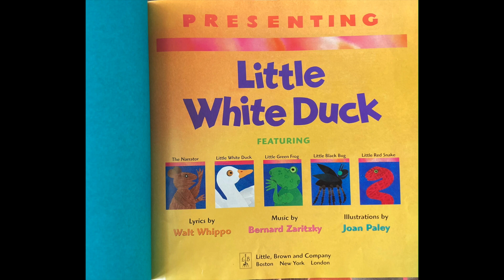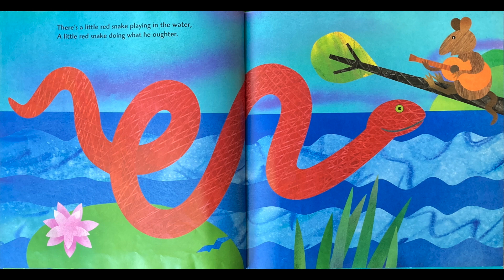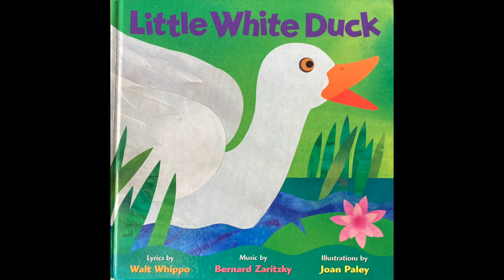Little White Duck (Book to Sing)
Book that goes along with the classic Children's Song "The Little White Duck."  The audio version varies slightly on just a few words... which leads to a great discussion about folk songs and how they change.